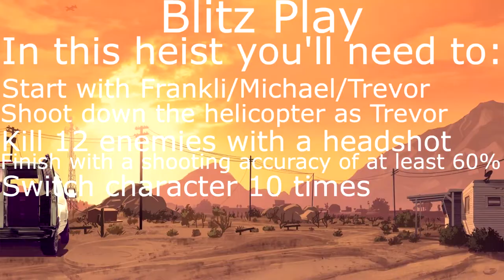Blitz Play | Grand Theft Auto V walkthrough no commentary episode 28